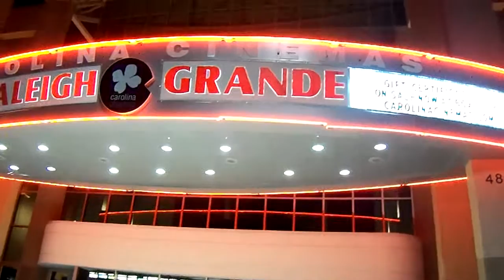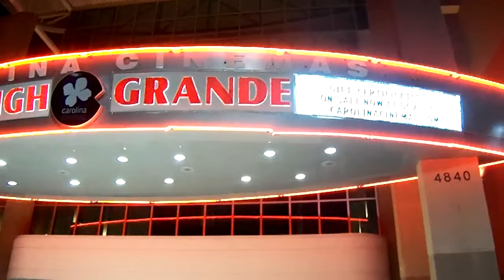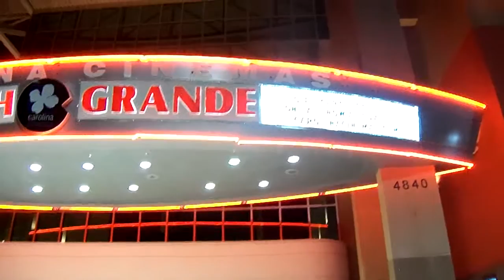RESIDENT EVIL 5 REVIEW 3D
RETRIBUTION ,LOVED THIS MOVIE BEST ZOMBIE MOVIE EVER IMO!!!